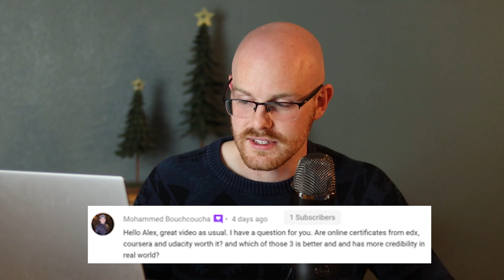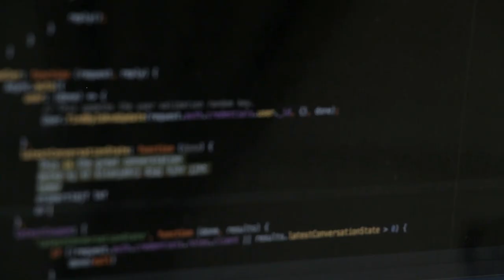Entry vs Mid vs Senior Level Data Analyst | Alex The Analyst Show | Episode 15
Today we look at the differences between the different levels of being a data analyst.